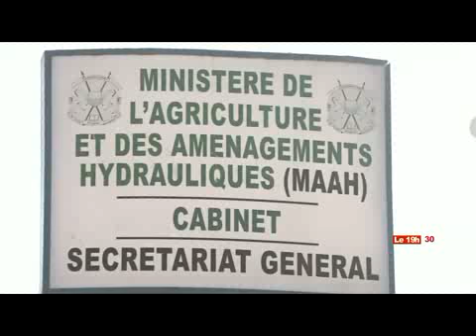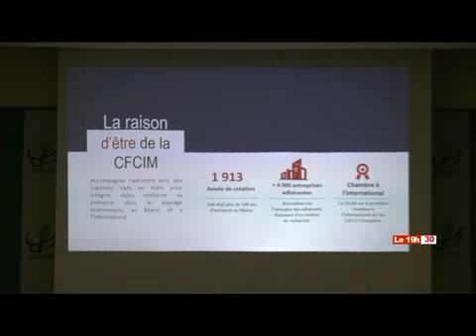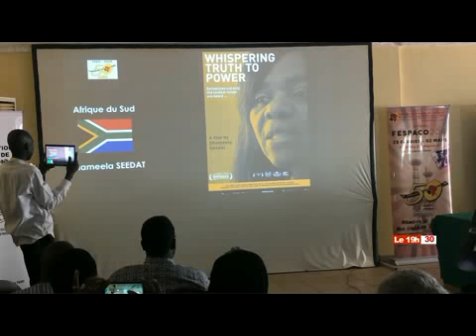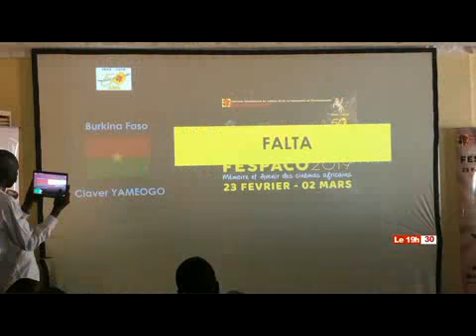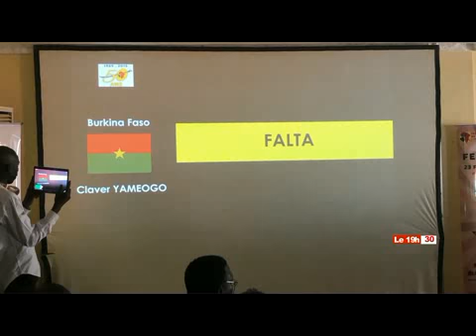LE 19H30 DU 25 JANVIER 2019-BF1 TV